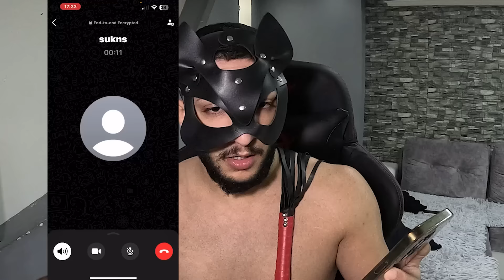IZMAMIV BUGARKA OD ALO BG *Kje Me Ubijat*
❤️  Lajknete go videoto za uste vakvi videa

 ❤️  Ova Video nema namera bilo koj da go uvredi , tuku iskluclivo kako vid zabava za narodna masa